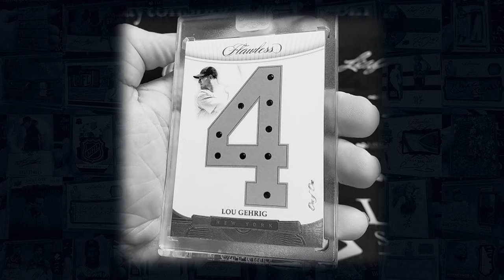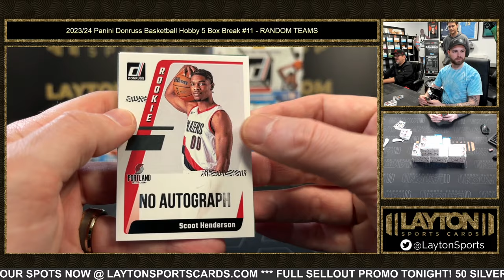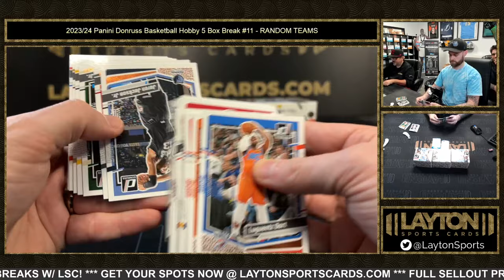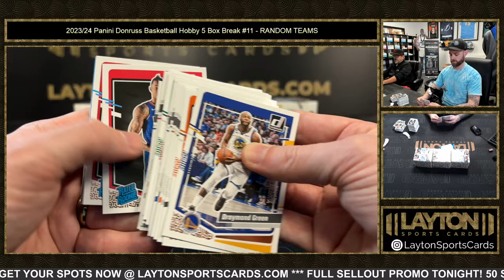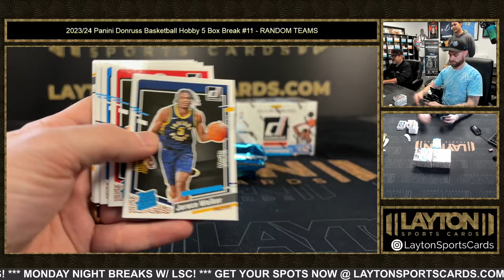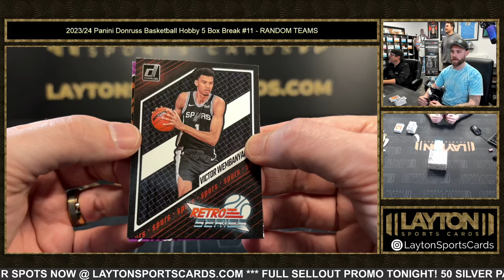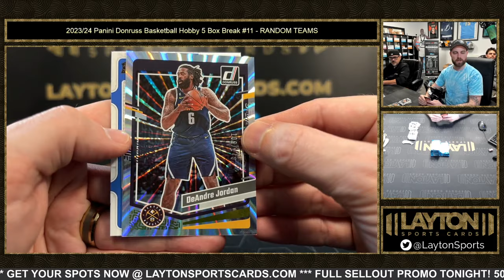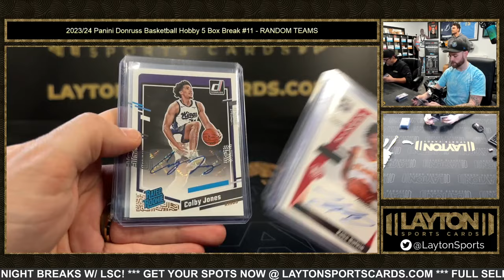2023/24 Panini Donruss Basketball Hobby 5 Box Break #11